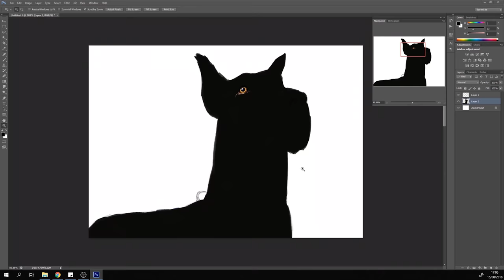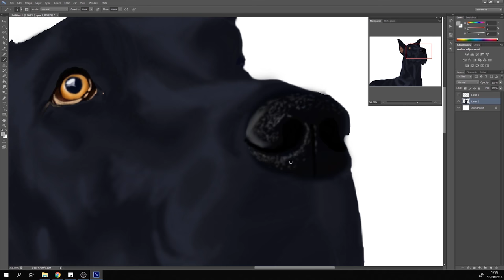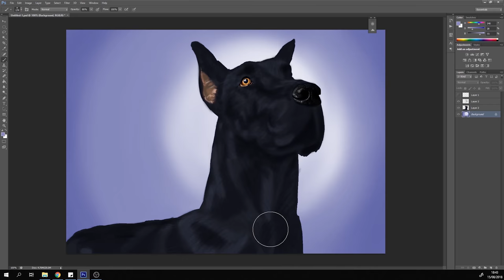Time Lapse - drawing of a black dog (Great Dane)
A speed paint of a beautiful great dane :)

I always find hard to draw black fur, but I think I did alright what do you think? Leave your opinion in the comments below!

Title: Hip Hop Rap Instrumental (Crying Over You)
Artist: Chris Morrow 4